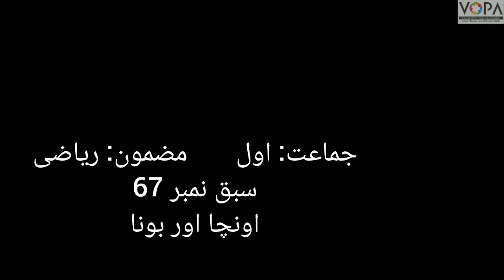1st | Math | Chap No 67 | اونچا ہونا | V3 | VSchool